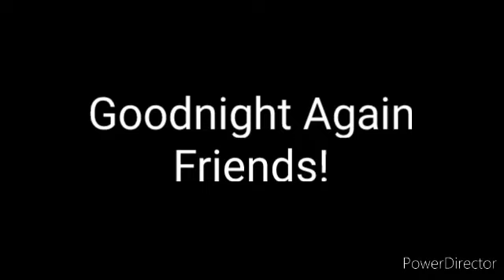Message To My Friends